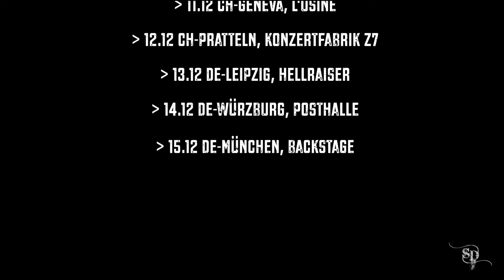SILVER DUST - European Tour 2019 - Official Trailer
Dates of the European Tour 2019 with MOONSPELL & ROTTING CHRIST

24.10 DE-Hamburg, Markthalle
25.10 DE-Bochum, Matrix
26.10 NL- Hengelo, Metropool
27.10 NL-Amsterdam, Melkweg
28.10 FR-Nancy, L'Autre Canal
29.10 UK-London, Islington Assembly Hall
30.10 BE-Antwerp, Trix
31.10 FR-Rennes, L'Étage
01.11 FR-Paris, La Machine du Moulin Rouge
02.11 FR-Toulouse, Metronum
03.11 ES-Madrid, Mon
04.11 PT-Portugal, tba
05.11 PT-Portugal, tba
07.11 ES-Murcia, Garaje Beat Club
08.11 ES-Barcelona, Salamandra
09.11 FR-Bourg-en-Bresse, La Tannerie
10.11 IT-Milano, Magazzini Generali
11.11 IT-Bologna, Estragon Club
13.11 GR-Athens, Piraeus Academy
14.11 GR-Thessaloniki, Principal Club Theater
15.11 TR-Istanbul, Moda Kayikhane
16.11 TBA
17.11 BG-Sofia, Mixtape 5
18.11 HR-Zagreb, Mochvara
19.11 AT-Graz, Dom im Berg
20.11 SK-Bratislava, Majestic Music Club
21.11 AT-Vienna, SIMM City
22.11 HU-Budapest, A38
23.11 CZ-Zlin, Euronics Sports Hall
24.11 PL-Krakow, Kwadrat
25.11 PL-Warszaw, Progresja
26.11 PL-Gdansk, B90 Club
27.11 LV-Riga, Melna Piektdiena
28.11 EE-Tallinn, Tapper
29.11 FI-Helsinki, Tavastia
30.11 FI-Tampere, Klubi 57
01.12 FI-Turku, Apollo
03.12 SE-Stockholm, Slaktkyrkan
04.12 NO-Oslo, Parkteatret Scene
05.12 DK-Kolding, Godset
06.12 DK-Roskilde, Gimle
07.12 DE-Berlin, Columbia Theater
08.12 DE-Hannover, MusikZentrum
09.12 DE-Mannheim, MS Connexion Complex
10.12 LU-Esch-sur-Alzette, Kulturfabrik
11.12 CH-Geneva, L'Usine
12.12 CH-Pratteln, Konzertfabrik Z7
13.12 DE-Leipzig, Hellraiser
14.12 DE-Würzburg, Posthalle
15.12 DE-München, Backstage